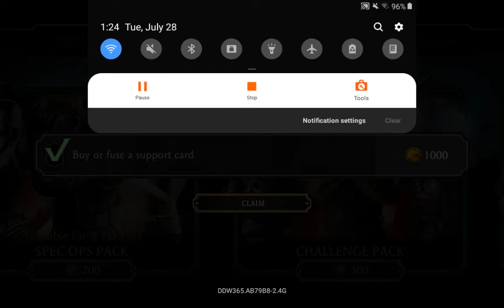Octavio is bored#420 | KENSHI IS ANNOYYYYYYYYYYYYYYYYYYYYYYYYYYYYYYYYYYYYYYYYYYYYYYYYYYYYYYYYYYYYING